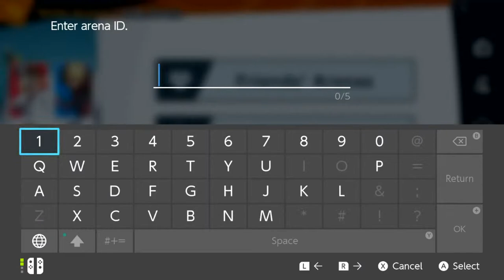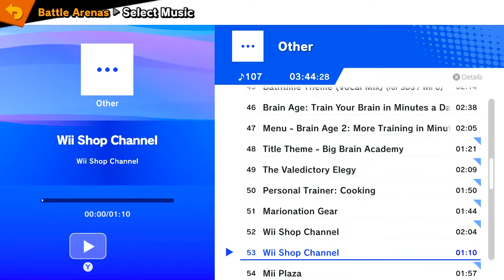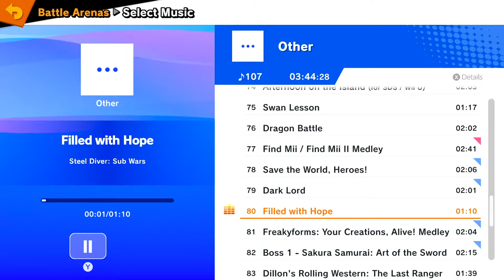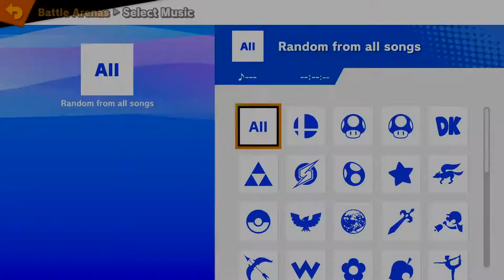Hobart Esports SSBU